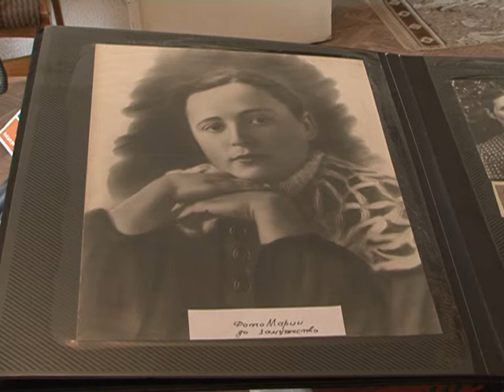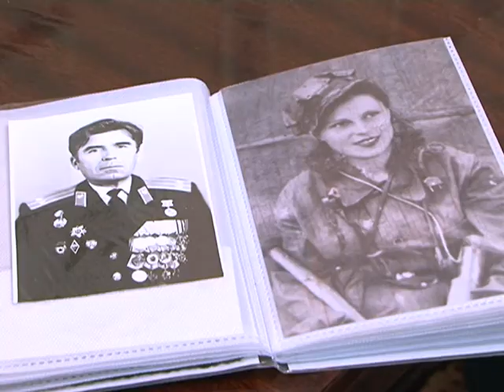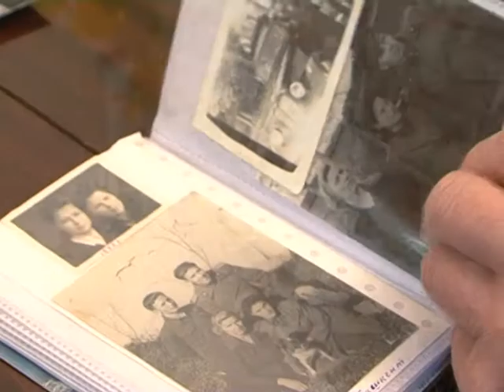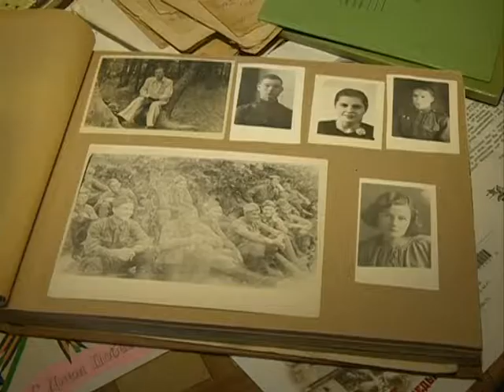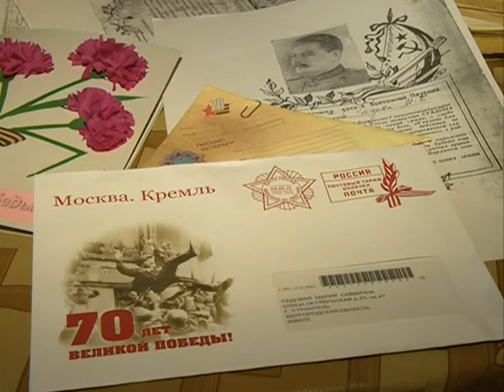Фронтовые истории любви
Есть такой черно-белый старый фильм о войне – «Судьба человека». Это история про любовь, которая помогла человеку не зачерстветь душой, несмотря на все выпавшие на его долю горести. Этой безмерной любовью русские люди и выиграли войну, потому что не было и не будет на свете силы сильнее. Потому что у кого она живет внутри, с тем и Бог. Именно об этом три фронтовые истории любви в сюжете Елизаветы Верещагиной.